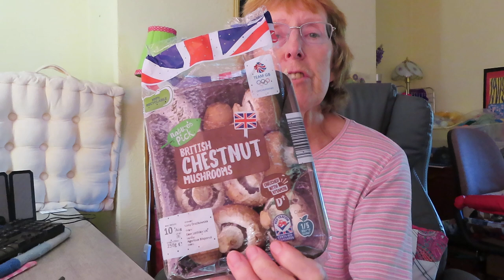Another tasty meal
Simple meals on a budget, and a catch up chat.